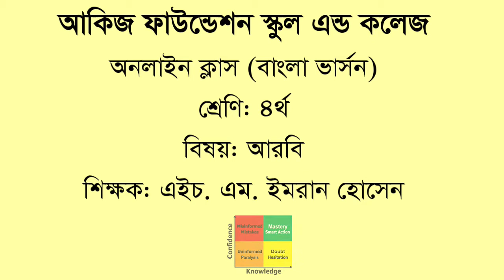Class 4 (Arabic) Emran Hossain | BAngla version | AFSC 2020